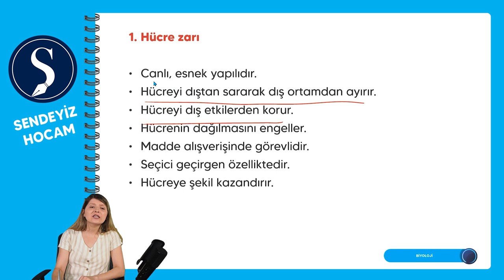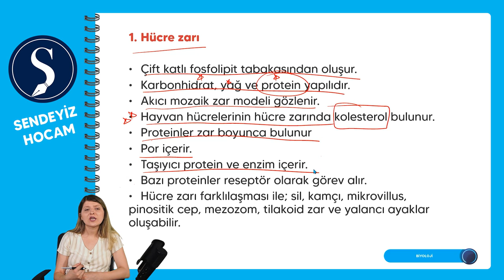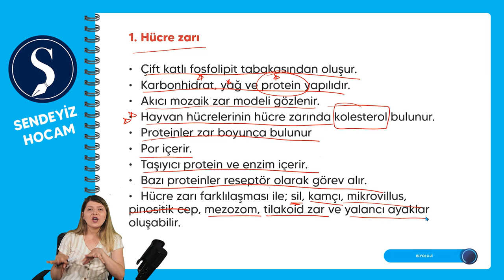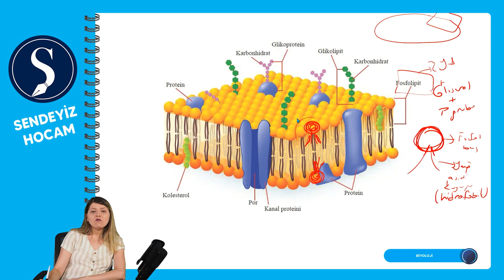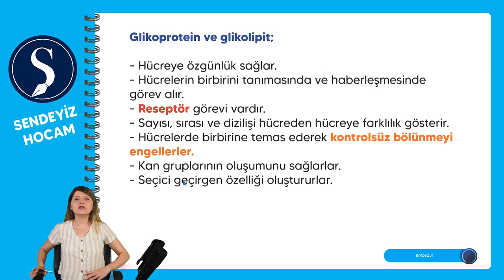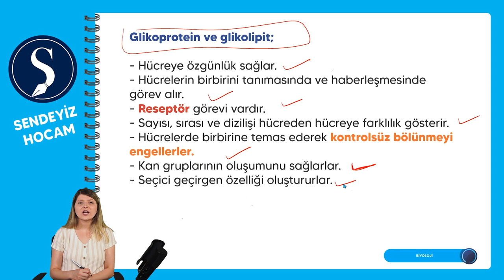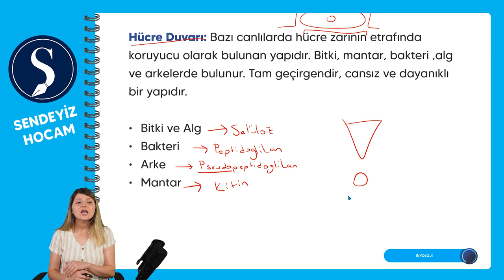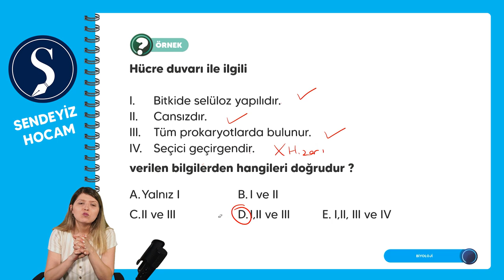17) TYT Biyoloji - Hücre Zarının Yapısı ve Özellikleri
Bu videoda, TYT Biyoloji müfredatında yer alan ve 2024 YKS'de sıkça karşınıza çıkabilecek olan hücre zarının yapısı ve özellikleri konularını kapsamlı bir şekilde inceleyeceğiz.

Hedefimiz, bu önemli konuda sınavda başarıya ulaşmanız için gerekli tüm bilgileri size detaylı ve anlaşılır bir şekilde sunmak.

*Videoda şu başlıklara değineceğiz:*

*1. Hücre Zarının Yapısı:*
Hücre zarının temel bileşenleri (fosfolipitler, proteinler, karbonhidratlar) ve moleküler düzeyde yapısı
Fosfolipit çift katmanının özellikleri ve işlevleri
Membran proteinlerinin çeşitleri ve işlevleri (taşıyıcı proteinler, reseptör proteinler, enzimler, yapısal proteinler)
Karbonhidrat zincirlerinin işlevleri

*2. Hücre Zarının Özellikleri:*
Seçici geçirgenlik ve hücre zarının geçirgenlik mekanizmaları (pasif taşıma, aktif taşıma, endozitoz, ekzositoz)
Hücre-hücre iletişimi ve sinyalizasyon mekanizmaları
Hücre zarının enzimatik işlevleri
Hücre tanıma ve hücre yapışması
Hücre zarı ve hastalıklar

*Videoda ayrıca:*
Görsel materyaller ve animasyonlar kullanarak konuları daha anlaşılır hale getirmeye çalışacağız.
Önemli terimleri ve kavramları açıklayacağız.
TYT Biyoloji sınavlarında sıkça sorulan sorulara örnekler vereceğiz.
Konuyla ilgili güncel bilgilere yer vereceğiz.

*Bu videoyu izleyerek:*
Hücre zarının temel yapısını ve işlevlerini anlayacaksınız.
Hücre zarının geçirgenlik mekanizmalarını ve seçici geçirgenlik özelliğini öğreneceksiniz.
Hücre-hücre iletişiminin nasıl gerçekleştiğini anlayacaksınız.
Hücre zarının enzimatik işlevleri ve hücre tanımadaki rolü hakkında bilgi edineceksiniz.
TYT Biyoloji müfredatında yer alan bu önemli konuda sınavda başarıya ulaşmanız için gerekli bilgileri edineceksiniz.

*Hedef kitle:*
TYT Biyoloji sınavına hazırlanan lise öğrencileri
Hücre biyolojisi ve temel biyoloji ile ilgilenen herkes